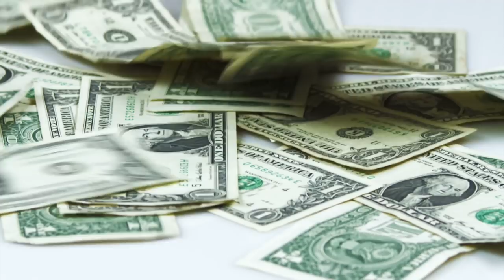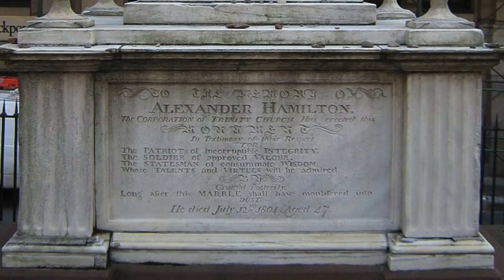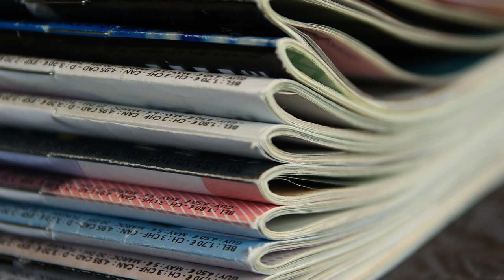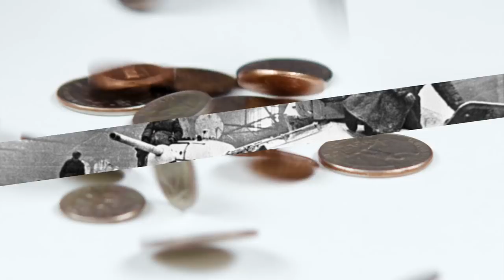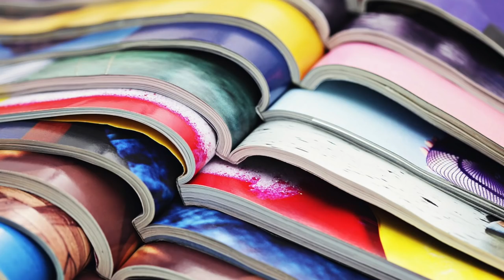10 Satisfying REVENGE Stories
Welcome to Top10Archive! It's a deep desire that most of us don't have the gall to act out on, but revenge is a common human temptation, festering within all of us. In this installment, we'll look into 10 cases where someone refused to turn the other cheek.

10. Katie's Revenge
9. Reverse Foreclose
8. South Korea Blasts K-Pop Music at the North
7. Harold Fisher vs Guido Rossi
6. Aaron Burr vs Alexander Hamilton
5. Aaron Barr vs Anonymous
4. Jane White and the Jehovah's Witnesses
3. Mariya Oktyabrskaya Buys a Tank
2. Eliahu Itzkovitz
1. Alan Ralsky